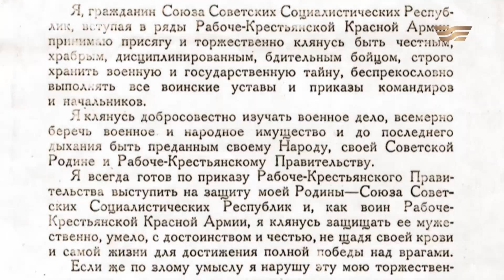Мәншүк пулеметті меңгеруге құштар еді / «Үзілген моншақ» фильмінен үзінді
Сұрапыл соғыс жылдарында жаратылысы нәзік болса да, сайдың тасындай сарбаздардан кем түспей, қайтпас қайсар қайратымен қан майданда ерлік көрсеткен қазақтың батыр қыздарының есімдері ел есінде. Солардың бірегейі, қазақ қыздарының арасынан тұңғыш рет Кеңес Одағының Батыры атағына ие болған  пулеметші – Мәншүк Жиенғалиқызы Мәметова.
Майдан даласына аттанған қазақтың шынашақтай батыр қызы барлық ұрыста батылдығымен, өжеттігімен көзге түсіп, қару-жарақты шебер меңгеріп, жанындағы ер азаматтармен иық тірестіре шайқасады. Талай жаралы жауынгердің жарасын таңып, өлім аузынан арашалап қалады.
Ерлігі елге өнеге болған батыр қыз - Мәншүк Мәметова жайлы «Үзілген моншақ» деректі фильмінен бір сәт.